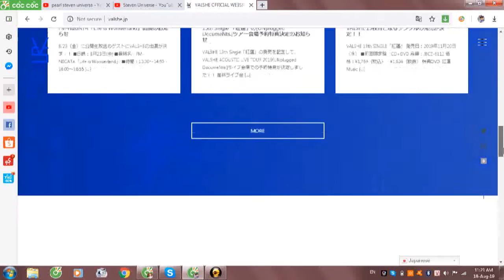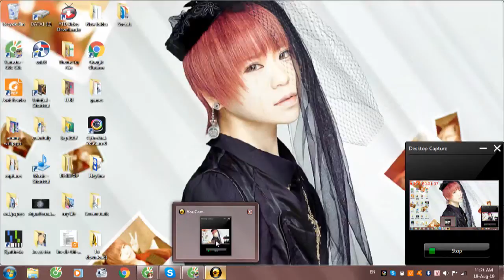It's Valshe, Isn't It!?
What the pig!? 13th single!?
There's some error on the video, sorry 'bout that!